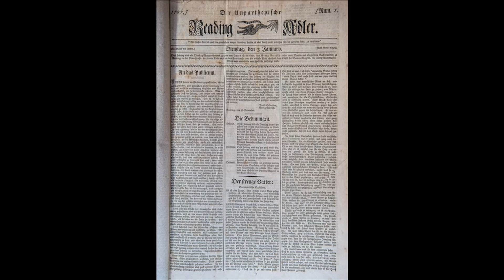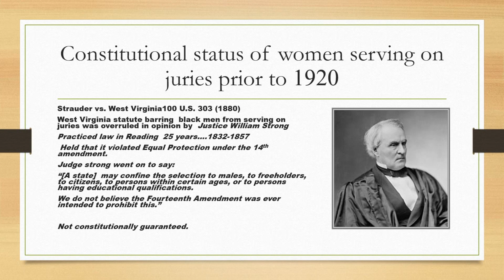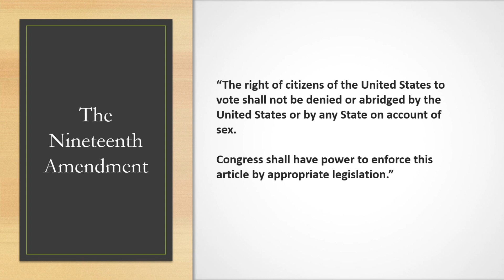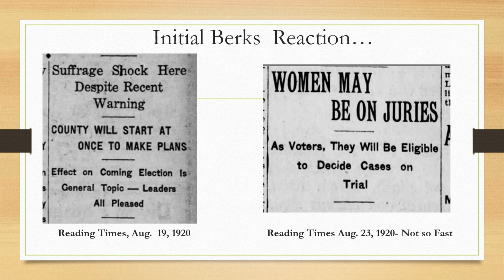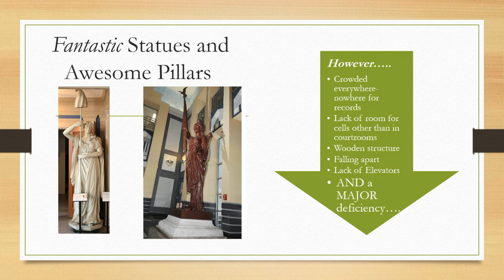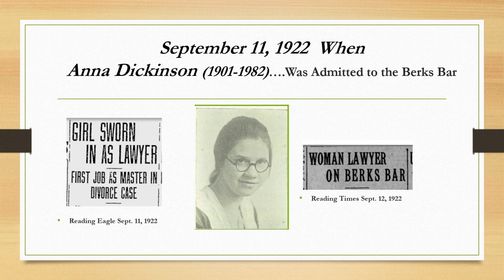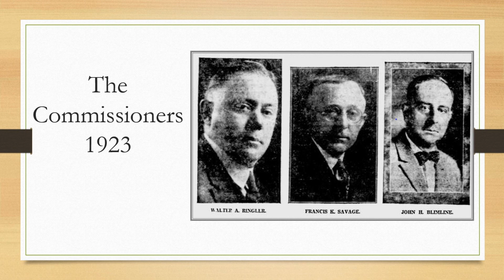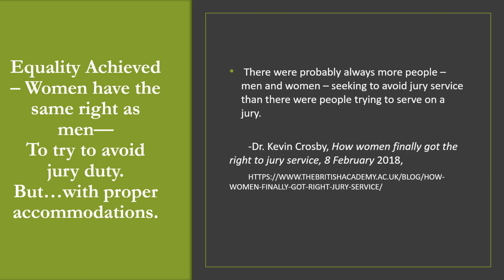First Female Jurors in Reading 11-2-22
Local author and historian Brian Engelhardt talks about the first female jurors in Reading, PA with Berks History Center Education Curator, Vicky Heffner on YourBerksHistory.